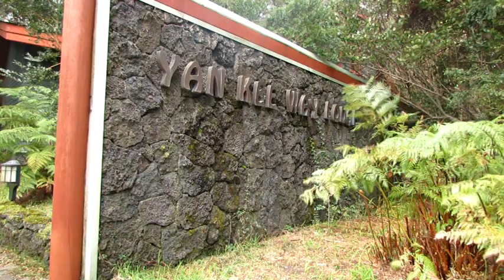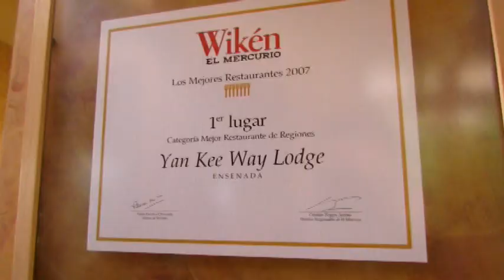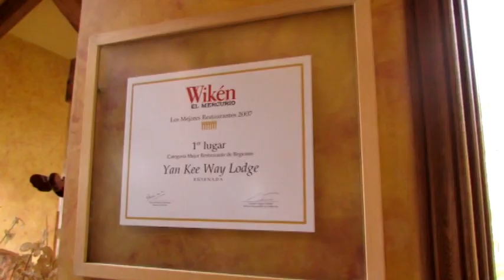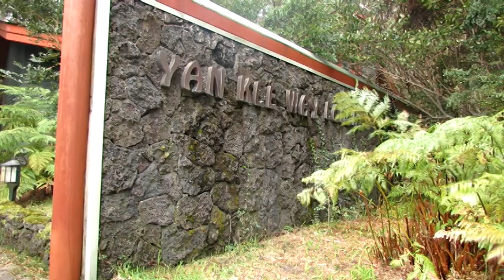Yan Kee Way Lodge "Entre Copas y Tenedores" TV Show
Un completo reportaje sobre los servicios hoteleros y gastronómicos de Yan Kee Way Lodge en Puerto Varas, Región de los Lagos, CHILE